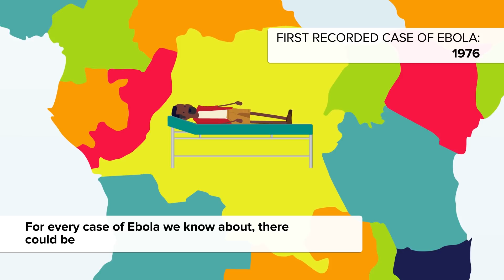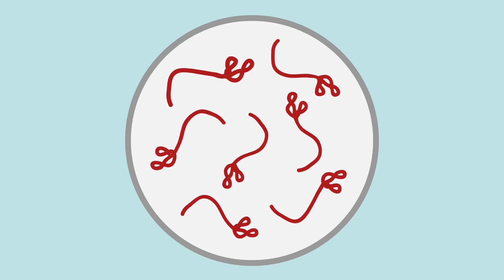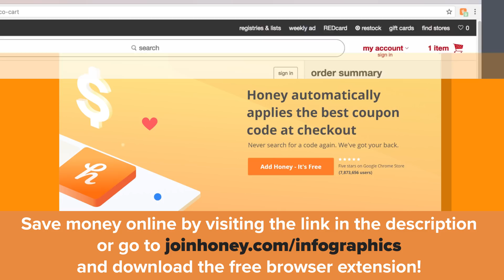What If Ebola Infected The Whole World?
What if Ebola spread through the whole world?